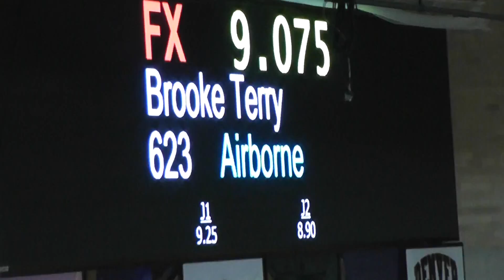2015 - Winterfest - Floor S Brooke Terry